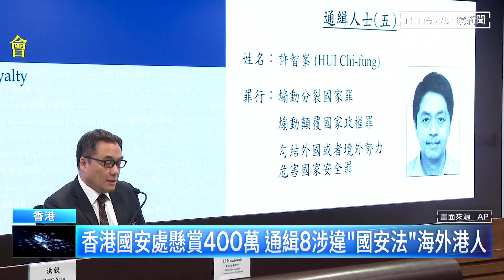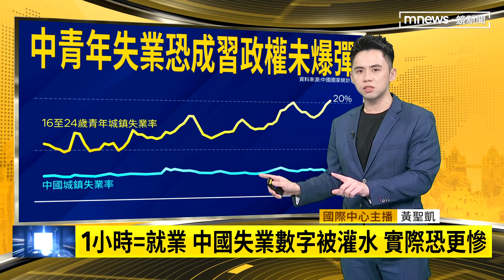【全球大頭條】美中持續角力 難替各自經濟問題解困｜早安進行式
今天來關注「美中關係」最新消息，美國國務卿布林肯6/18訪中，外界高度關注，但是美國政府出發前先打預防針，表示這一趟行程不會取得重大突破。不到半個月，現在換美國財政部長葉倫7/6將首度以財長身分出訪中國，這一次也一樣，高級官員表示「不抱高度期待」。如果看到美、中兩國的經濟現況，就會發現這一趟出訪意義很大，但是實際效益恐怕很小。美國正在打通膨，面臨經濟衰退的隱憂，中國疫情後經濟復甦不如預期，正期待外資回流。如果是過去，兩國很輕鬆就能達成合作協議，不過現在美中的政治緊繃讓這一個選項很難達成。